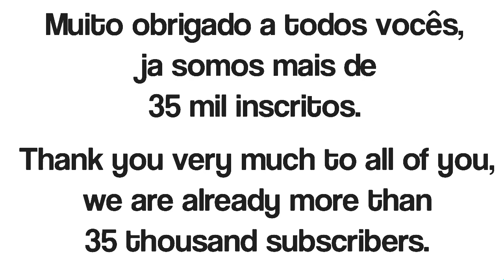ESPECIAL 35 MIL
obrigado a todos os inscritos, por nos chegarmos a essa marca!